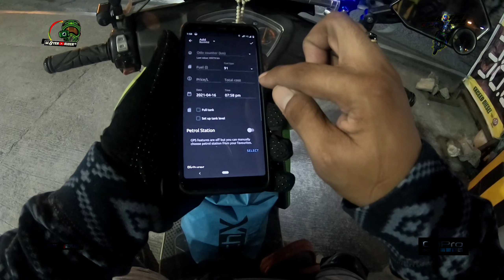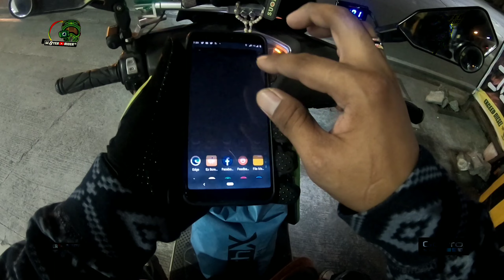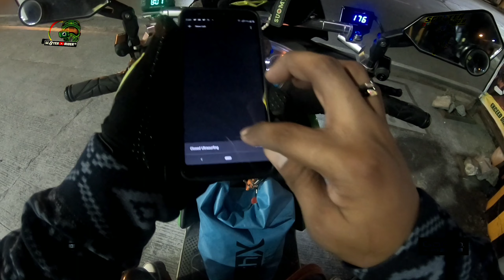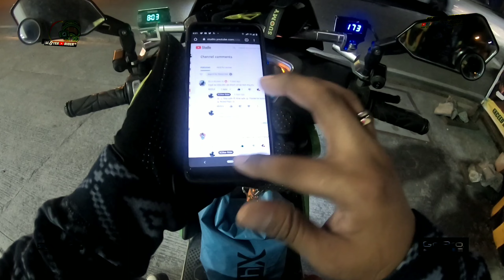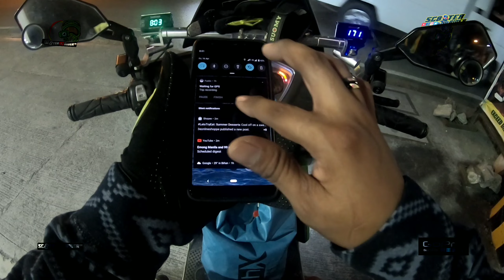SEAOIL EXTREME 97 + STP | GAS PRICING : MURANG PREMIUM UNLEADED GAS | SHOUT OUT REQUEST 🗣️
Watch In HD Resolution 🤗

Reminder : Do It At Your Own Risk! 😁

Watch Till End! Alamin!

Shot On:
XIAOMI MI A2 | YI ACTION CAMERA | GOPRO HERO6 BLACK

Video Editing App Used:
VLLO | Kinemaster

Photo Thumbnail Editing Used:
Snapseed